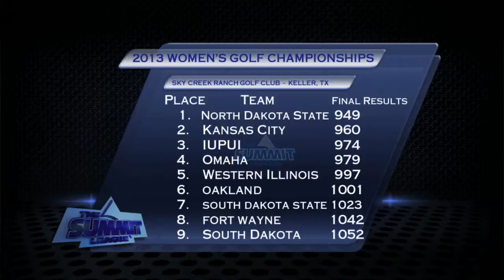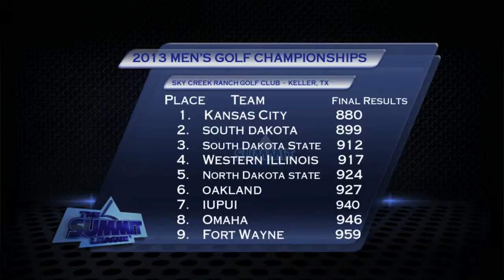Inside The Summit League: Episode 32 - Segment 1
Golf Championships Recaps/Highlights